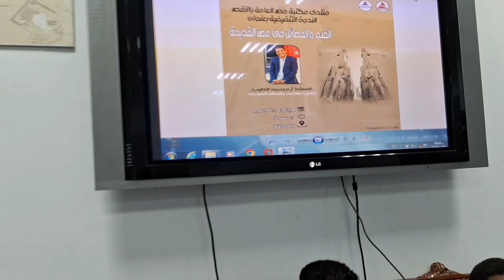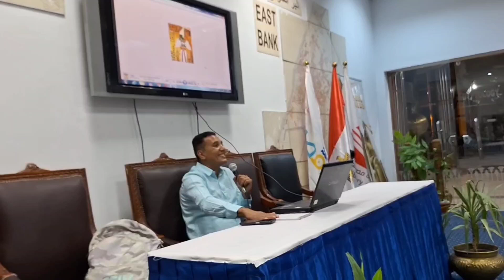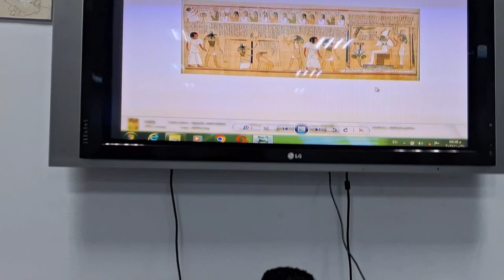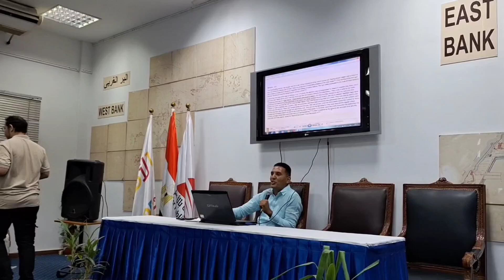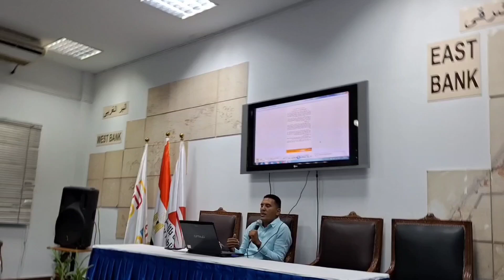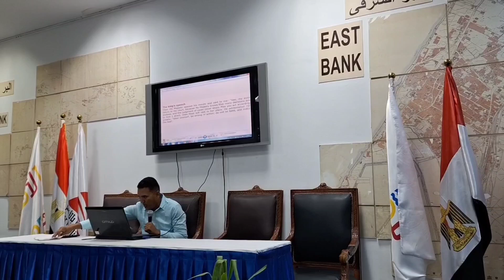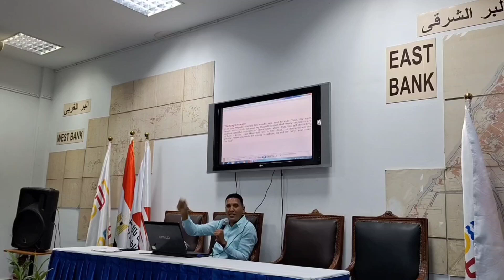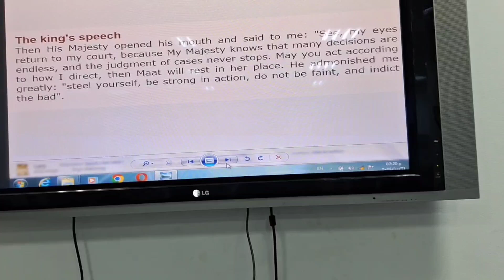القيم والفضائل في مصر القديمه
محاضرة القيم والفضائل في مصر القديمه بمقر مكتبة مصر العامة بالاقصر